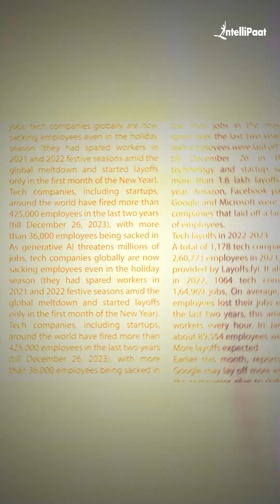Executive Post Graduate Certification Program in Data Analytics | Intellipaat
In this video, we talk about Intellipaat's premium certification program for data analytics. The data analytics domain is one of the future-proof domains, and if you are looking forward to making a career in this domain, Intellipaat's Executive Post Graduation Certification Program in Data Analytics can definitely prove to be of help. With this video, you are going to understand why.

✅ What is Data Analytics Course?
A Data Analytics course teaches students to collect, process, and analyze data to extract meaningful insights and inform decision-making. It covers techniques and tools for data visualization, statistical analysis, and data mining, often using software like Python, R, and SQL. These courses are designed to build skills in interpreting complex data sets and presenting findings effectively to support business and research objectives.

✅Why should I sign up for this EPGC in Data Analytics course?
The Executive Post Graduate Certification Data Analytics course is delivered by leading experts from iHUB DivyaSampark and Intellipaat. They will help you gain in-depth knowledge in data analytics, apart from giving you hands-on experience in these fields through real-time projects. The top 2 performers will be given a monthly stipend, and you will also get a chance to be incubated and funded by iHub Divya Sampark.

Upon completion of the course and successful completion of assignments and projects, you will receive advanced certification in data analytics from Intellipaat and iHUB DivyaSampark, recognized by top organizations around the world. In addition, our job assistance team will prepare you for your interview by conducting multiple mock interviews, preparing your resume, and more.